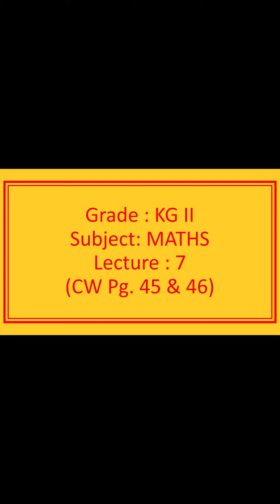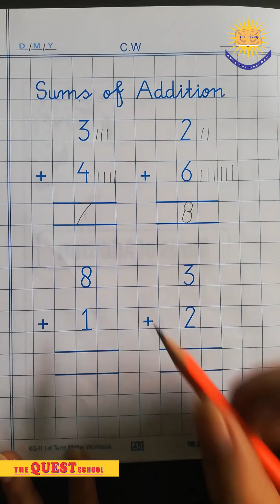KG II MATHS LEC 7 1